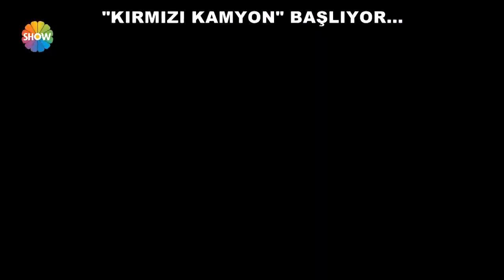Kırmızı Kamyon Özel Röportaj | 31 Mart'ta Show TV'de başlıyor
Kırmızı Kamyon oyuncularıyla setten özel röportajlar ve görüntüler kaydettik. Aksiyon ve dramı bir araya getiren farklı hikayesiyle ekranlara yeni bir soluk getirmeye hazırlanan Kırmızı Kamyon, Çarşamba akşamı Show TV'de başlıyor.
Kırmızı Kamyon, kahraman itfaiyecilerin hayatlarını, zorlu mücadelelerini, yaşadıkları sevinçleri ve hüzünleri ekranlara getirerek Türkiye'de daha önce yapılmamış bir işe imza atacak!